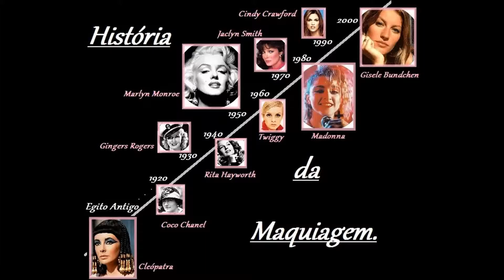História da Maquiagem | 5) Década de 1950 - Maquiagem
Os anos 50, famosos Anos Dourados, são conhecidos por um período de grande otimismo devido ao fim da Guerra. Além disso, os homens retornam para suas casas e a economia volta a crescer.

Os filmes a cor ditam novas tendências. As indústrias de cosméticos incentivam a feminilidade em tudo. Na maquiagem, os traços femininos deviam ser destacados.

A novidade era o chamado PANCAKE, responsável pela pele de porcelana, característica da época. A maquiagem era opaca/matte, com delineado mais alongado. Tudo para ficar mais sexy! As sobrancelhas eram preenchidas, porém, grossas e arqueadas.

As mulheres da década de 1950 eram charmosas, românticas e sensuais, tudo ao mesmo tempo!
Sabe o famoso "sexy sem ser vulgar"? Então, era isso mesmo!rs
É nessa época que surge o estilo pin-up de ser, aliado ao esteriótipo de dona-de-casa perfeita. A sociedade acreditava que não havia mais a necessidade das mulheres trabalharem, como aconteceu durante a Guerra. Elas deviam voltar a cuidar da casa, dos filhos e do marido, utilizando os novos aparelhos eletrônicos da época.

Na moda, as roupas também refletiam feminilidade. Anáguas eram usadas para dar o caimento perfeito para a saia rodada, também muito presente nesse período. As roupas eram bem coloridas, com estampas de várias coisas diferentes (flores, xadrez, listras, bolinhas). É muito comum encontrarmos o avental como peça do guarda-roupa feminino. Tudo isso, por conta do esteriótipo de dona-de-casa perfeita, comentado anteriormente.

O consumo de lingerie cresce nesse momento, a roupa íntima deveria ser sexy também. Os cintos, luvas e óculos estilo gatinha eram os acessórios mais usados!!!

Talvez, ser mulher naquela época, para a gente, devia ser muito chato. De qualquer forma, as mulheres de hoje se inspiram, e muito, no visual das pin-ups. Elas são exemplos e ainda ditam moda!

PRODUTOS USADOS:

Hidratante Protetor - Pele Normal a Seca - da Nivea;
Premier Colorido - Verdelin - da Quem disse, Berenice?;
Base Colostay - 220 - da Revlon;
Pó Compacto - da Luisance;
Sombras: W.O.S + Naked 2 + Faint + Crave da Palete Naked Basics - da Urban Decay;
Lápis Preto - da Bourjois;
Lápis - 13 Nude - da Maybelline;
Máscara Ultra Sexy - Alongadora e Curvadora - da Avon;
Blush - cor 06 - da Intense de O Boticário;
Gloss - 331 - da Intense de O Boticário;

Não esqueçam de curtir, comentar ou favoritar o vídeo!!!